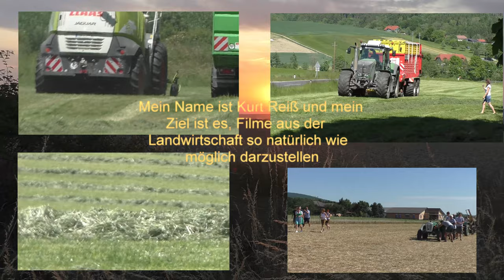Jaguar auf Ketten - Claas Jaguar 960 TT – mit Orbis 900 auf Tour durch Bayern Herbst 2020